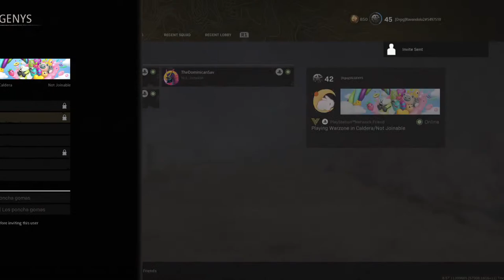Stg nueva meta? Uff mas nueva skin!